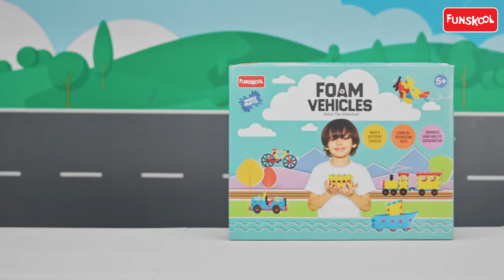Unbox the adventure - Make 6 different Foam Vehicles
With our Foam Vehicle Set, your child will learn to make 6 different vehicles. Our Foam sheets are easy to work with, making this activity a great pastime for your child.